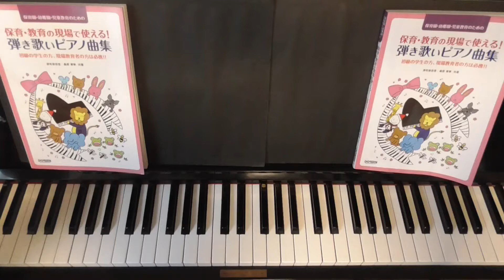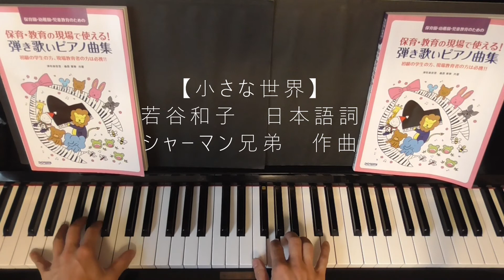小さな世界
保育・教育の現場で使える！【弾き歌いピアノ曲集】『ドレミ楽譜出版社』P.122　に掲載されている曲の練習用動画です。
　「楽譜通り確実に弾くこと」を目的としていますのでテンポはゆっくりめに設定しています。音を間違わないことはもちろん、指使いにも気を使って練習してください。
（一度だけ繰り返しています）

♪♪せかいはせまい♪からは流れるように。

　若谷和子　　　　日本語詞
　シャーマン兄弟　作曲